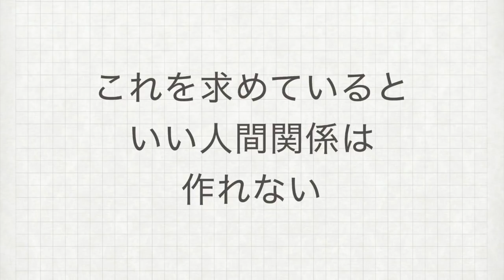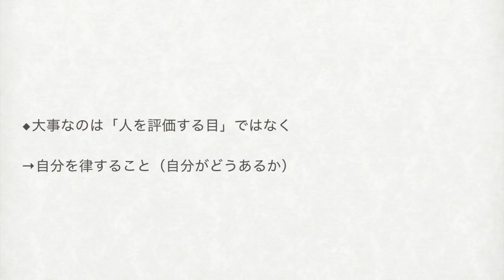これを求めると『人間関係』はうまくいかなくなる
2つのポイントとは何なのか・・・？

◆公開講座

【関連ワード】
人間関係　上手くいかない　うまくいかない
求める　執着　コミュニケーション　コミュ力
コミュニケーション力　対人関係　執着心
ストレス　人間関係の悩み　人間関係のストレス
人付き合い　好かれる人　嫌われる人

【関連動画】
人間関係がうまくいかなくなる人の２つの視点と、うまくいく１つの視点